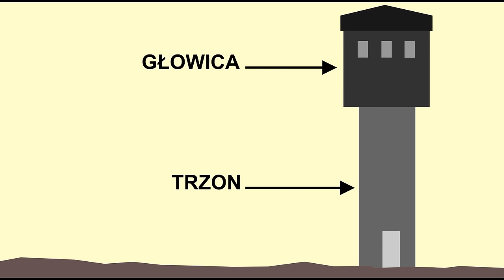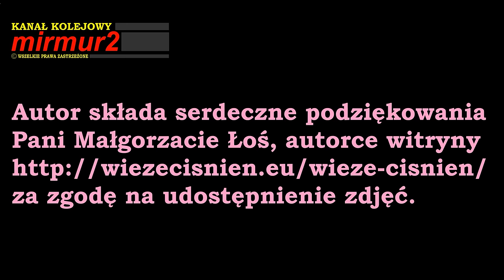Parę słów o… ODCINEK 24 – WODA kolej | wieża ciśnień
Mirosław Romański opowiada o nieodłącznym elemencie infrastruktury kolejowej, czyli o wieżach ciśnień, mających za zadanie dostarczanie wody do parowozów i obiektów infrastruktury kolejowej. Te piękne pod względem architektonicznym budynki stanowią przegląd w kierunkach i trendach architektury oraz sztuki budowlanej na przestrzeni ponad wieku.
Autor składa serdeczne podziękowania za pomoc w udostępnieniu zdjęć Pani Małgorzacie Łoś, autorce strony:
Dzięki temu będziesz otrzymywać regularne powiadomienia o materiałach na tym kanale